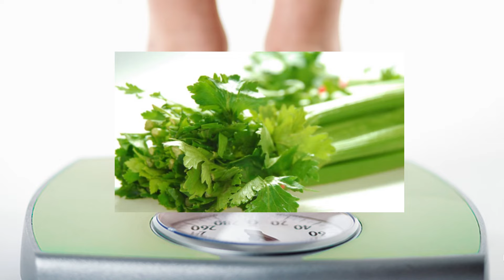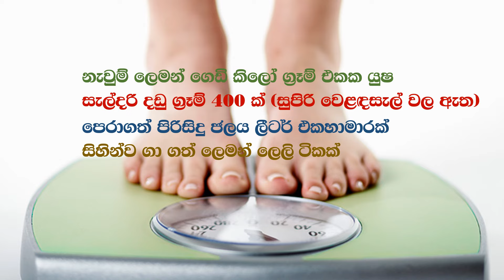මාසයක් ඇතුළත බර අඩු කර ගන්න මේ විශ්මිත පානය බොන්න - Celery and Lemon Magic Recipe For Weight Loss